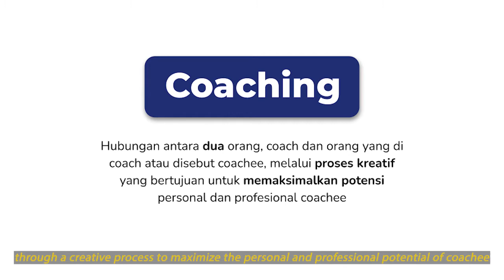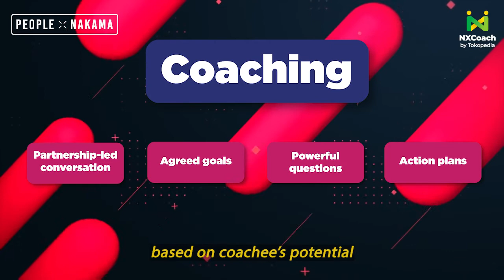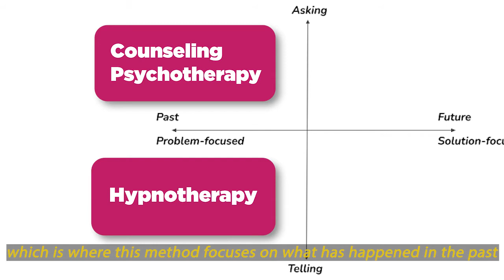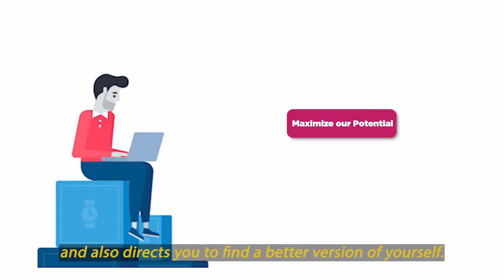Tokopedia Coaching Awareness